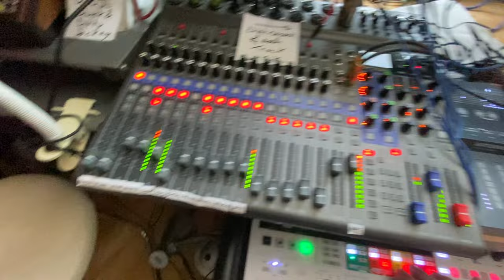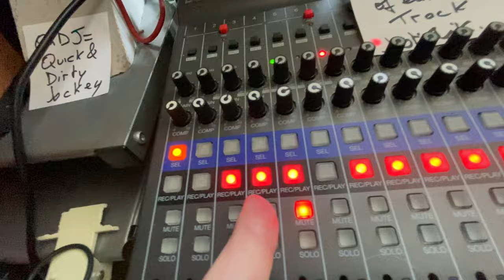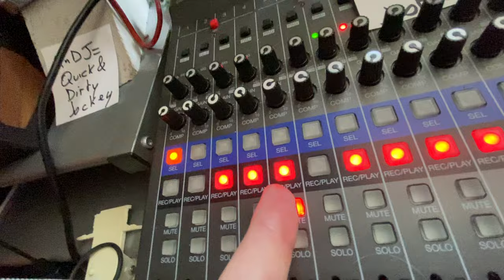Welcome (mini) Freak!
I just acquired an @ArturiaOfficial  MiniFreak and I am quite happy with my purchase: it's incredibly fun and easy both to play and to create sounds.